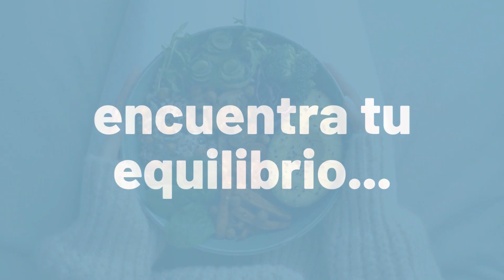13. Wholly Nutrition | Paulina Gamez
En este martes de Amar Adentro Lizzie conversa con Paulina Gamez sobre Wholly Nutrition y los servicios nutricionales que ofrecen para acompañarte en tu proceso de salud y bienestar.